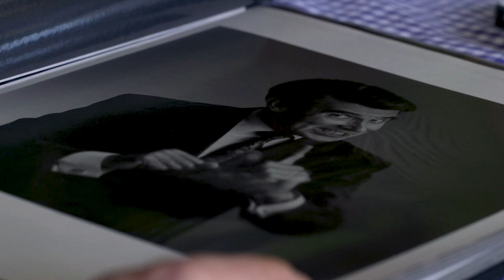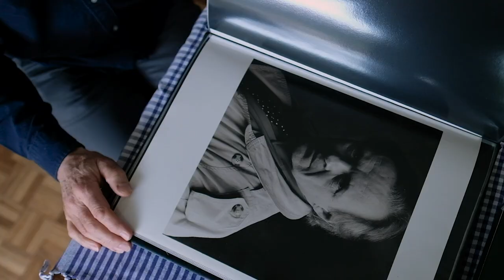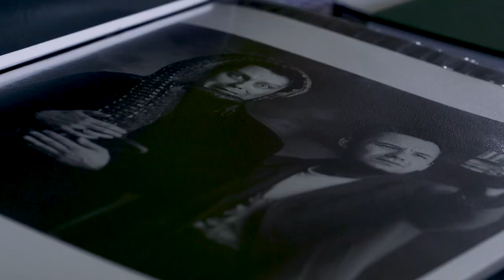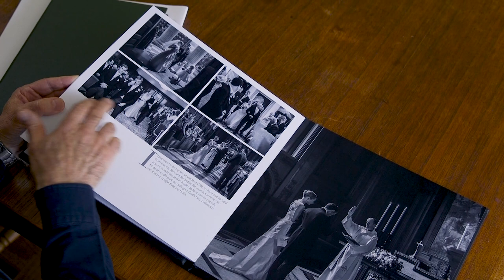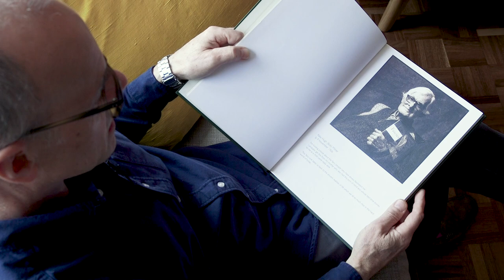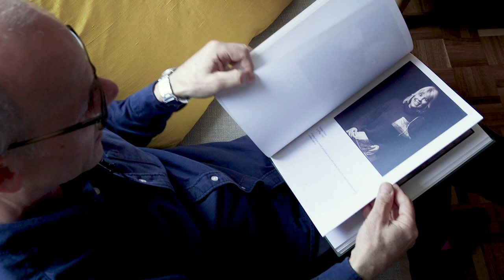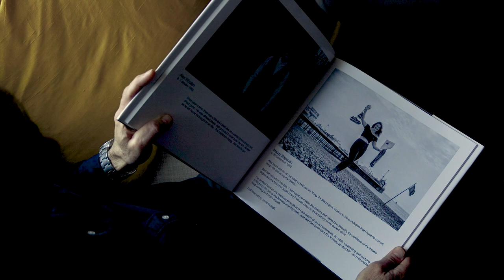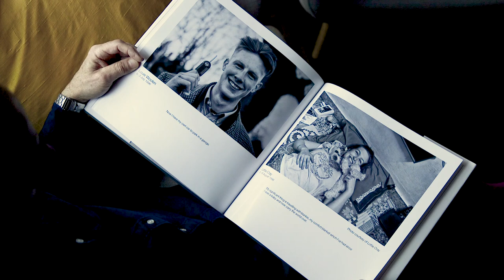Steve Shipman | The Photographers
I talk a lot, it seems, to friends and peers within the photographic community about legacy. This without doubt is a legacy film about one of the most generous professionals I have ever had the privilege to get to know. It'll become clearer why it holds that label as the film progresses, suffice to say it was a tricky one to edit.

Steve is a celeb photographer, a commercial photographer, a portrait photographer, a wedding photographer, a product photographer. He's all those things. Embracingly and unashamedly. He's also a family man. And a friend to a great many professionals in the UK and I dare say further afield too.

And though you may not have heard of Steve, I think after you watch this short film about his photography, you'll sense you've known him a while. Well, that is my hope at any rate.